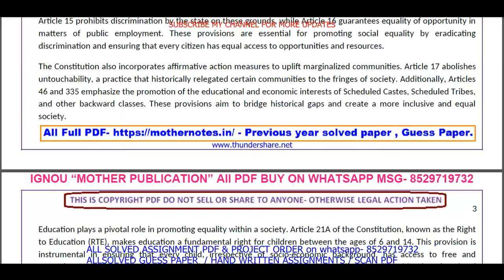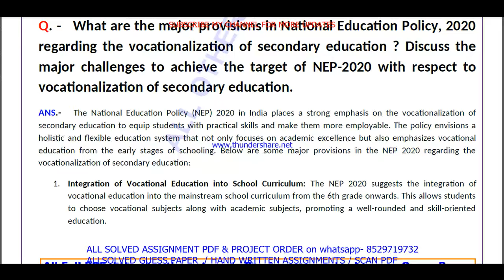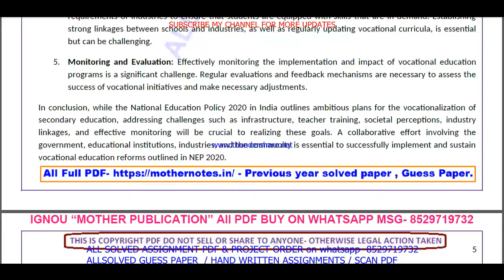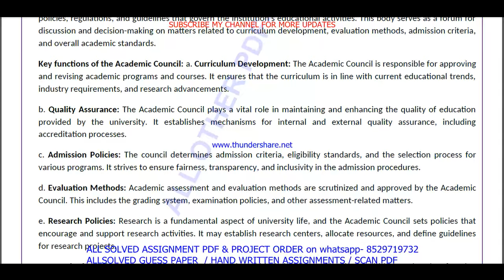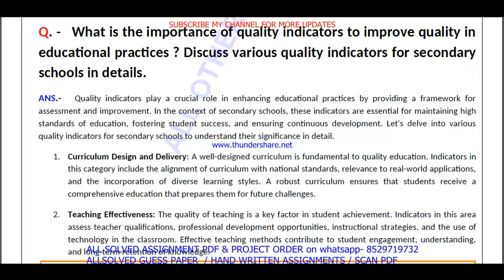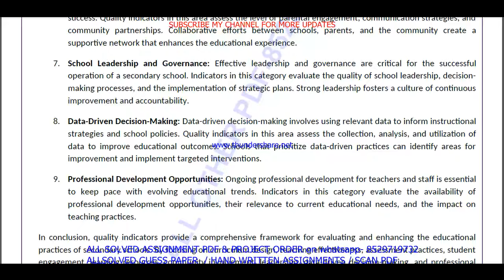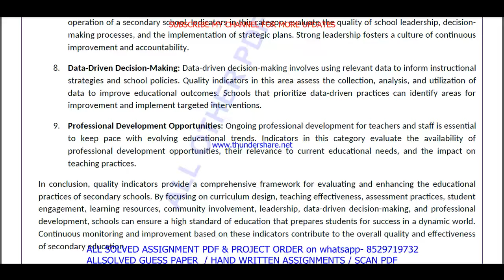BESC 132 important questions with answer in English | besc 132 Previous Year Question Paper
Master Your IGNOU BESC 132 Exam with Solved Previous Year Papers (English Medium)
Feeling anxious about your IGNOU BESC 132 exam?
This video is your one-stop solution! Gain confidence by reviewing actual IGNOU BESC 132 question papers from previous years, completely solved and explained in English.
In this video, you'll get:
• A comprehensive walkthrough of a past BESC 132 question paper
• IGNOU BESC 132 students appearing for their upcoming exams
Don't wait! Watch now and ace your IGNOU BESC 132 exam!
Plus, in the comments section below, you'll find:
• A community of fellow IGNOU BESC 132 students to connect and share doubts

Searchable keywords -

besc 132 important questions,
BESC 132 important questions with answer in English,
besc 132 Previous Year Question Paper,
besc 132 important questions with answers,
besc 132 previous year question paper in English,
ignou bag previous year question paper,
besc 132,
besc 132 important questions in English,
ignou besc 132 previous question papers,
ignou besc 132 important questions,
besc 132 previous year question paper 2024,
ignou besc 132 important question,

besc 132 previous year question paper solved English,
besc 132 previous year question paper English,
besc 132 study material,
besc 132 important question with answer,
BESC 132 Previous Year Question Paper Solved in English,
besc 132 previous year question paper ignou,
besc 132 previous year question paper solved,
besc 132 previous year question paper English medium,
besc 132 question paper 2024,
besc 132 previous year question paper with answers,

besc 132 suggestion questions,
besc 132 question paper pdf download,
besc 132 guess paper in English,
bag study material,
besc 132 question paper in English,
bag previous year question paper in English,
besc 132 important questions for exam,

Other keywords
bam question paper pdf download,
ignou bam guess paper in English,
besc 132 ignou,
besc 132 sample paper in English,
besc 132 books in English,
besc 132 classes,
besc 132 full class in English important questions,
besc 132 exam notes in English,
besc 132 guides in English,
besc 132 classes in English,
besc 132 in English,
besc 132 unit 1,
besc 132 assignment,
besc 132 assignment pdf,
besc 132 chapter 1,
besc 132 full class,
besc 132 class unit in English,
besc 132 class unit in English 2024,
besc 132 full class in English,
besc 132 exam questions with answers,
besc 132 exam solved question paper,
besc 132,besc 132 question paper,
besc 132 class on important questions,
besc 132 important questions with solution 2024,
besc 132 full classes on important question,

# tags